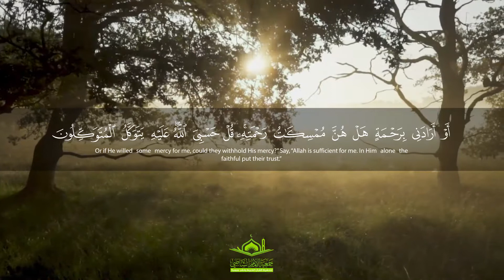تلاوة رائعة: "قُلْ حَسْبِيَ اللَّهُ ۖ عَلَيْهِ يَتَوَكَّلُ الْمُتَوَكِّلُونَ" | سورة الزمر | قرآن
تلاوة من سورة الزمر للشيخ أحمد النفيس جمعيّة الإمام الشّاطبي لتحفيظ القرآن الكريم ونشر علومه – لبنان